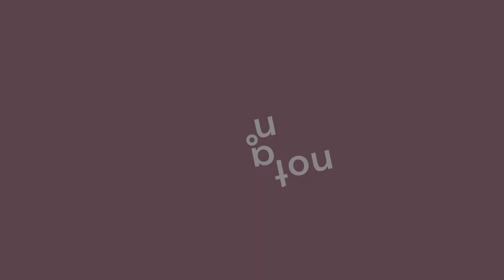Sunday Soundscape #016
This Sunday I'm going back to basics, after a fashion. Mostly just a simple and slow, random arpeggiator on a nice and complex chord (details below) with a backdrop of delicate rustling of rain. The arpeggiator is also "showcasing" one of two new sounds I designed on Microfreak synthesiser recently, that will probably be used in an album that's on my mind right now. I hope you like this one!

So the Microfreak's arpeggiator is constantly playing on this set of notes: G-Bb-D-Eb-F
It may not seem like much, initially I'd say the G in the root suggests some sort of Gmin chord (kind of like a Gmin7 with a flat 6th added?). But I actually look at it from the perspective of Bb major scale, so it's more a Bmaj add4/G. Or you could look at it as a Gmin and Bbmaj chords played simultaneously, with an Eb added for good measure. Randomised and slow arpeggiator playing over such a set of notes (expanded two octaves up and two octaves down) results in a melody that is sometimes peaceful and blissful, and sometimes wistful or even mournful, which is exactly what I'm looking for :)